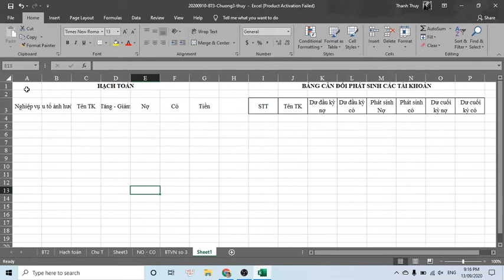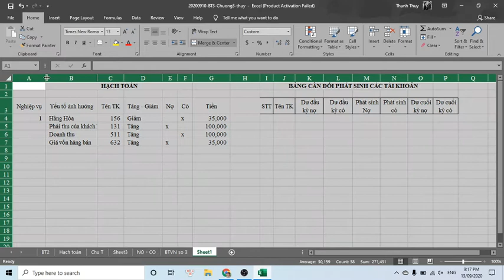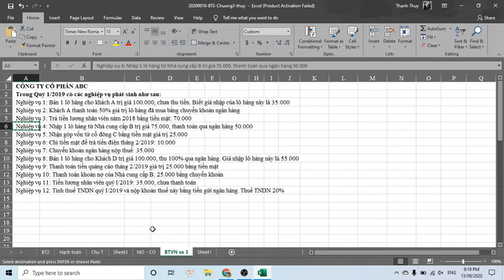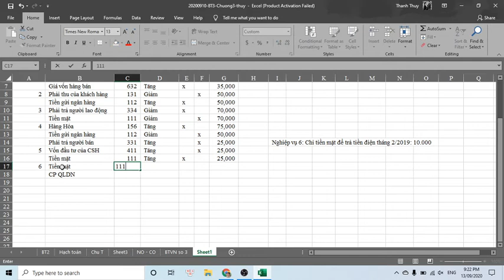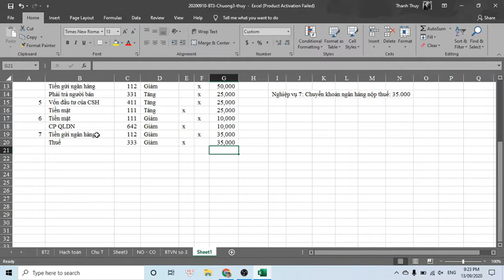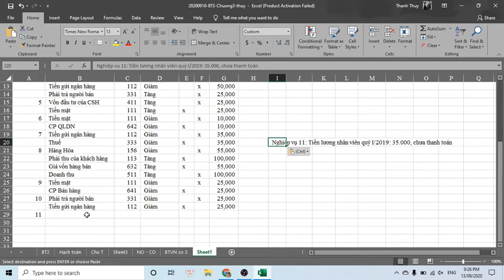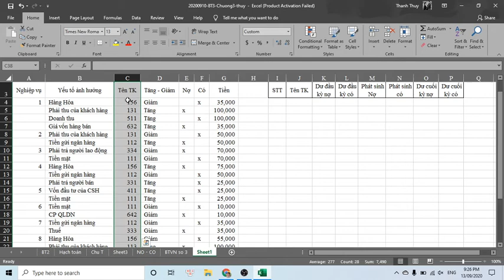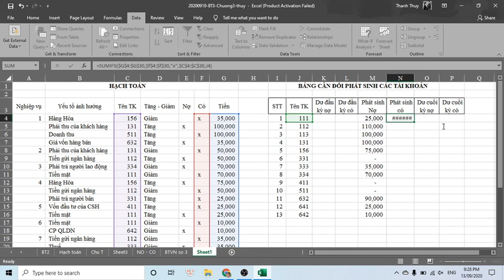Sinh viên Khóa: 2 - Tập đoàn edX - Nguyễn Thị Thùy - Bài tập số: 4 Môn: Kế toán Doanh nghiệp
Sinh viên Tập đoàn edX - Nguyễn Thị Thùy
MSV: CUV018FR09  Khoá: 2  - Ngành: Thương mại Điện tử
Chủ đề của bài tập: Bài tập 3 chương 3
Giảng viên hướng dẫn: Hoàng Xuân Vương
Thông tin người hoàn thành: Sinh viên Nguyễn Thị Thùy
Đại học edX - Làm trước học sau
70% Thực hành - 30% Lý thuyết